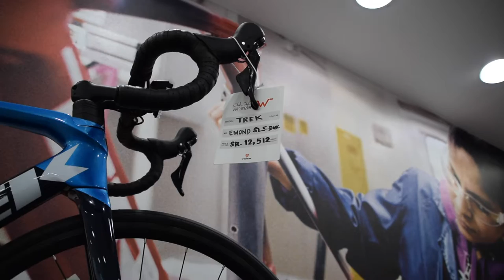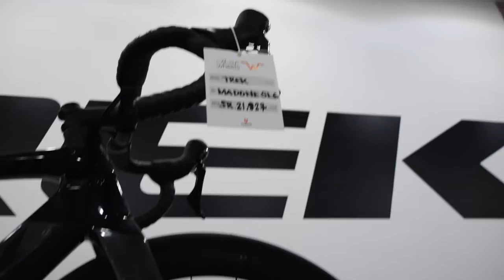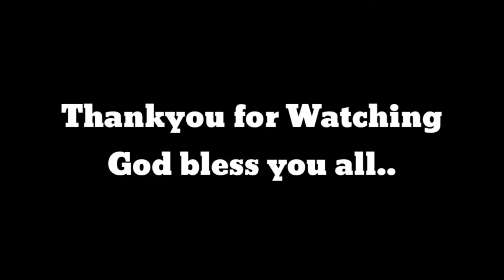WOW TAAS !!!NAKAKAMANGHA.!